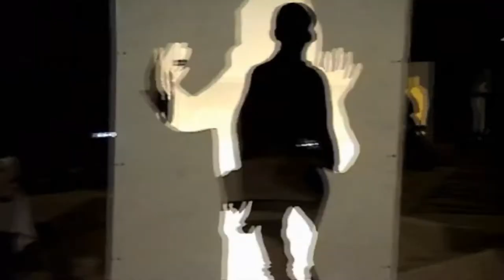Higher Institute of Applied Arts|مشروع اعدادي المعهد العالي للفنون التطبيقية 6 اكتوبر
تأسس المعهد العالي للفنون التطبيقة بالسادس من أكتوبر سنة 1994
الأقسام: قسم الجرافيك وفنون الاعلان - قسم الديكور والعمارة الداخلية - قسم الموضة - قسم التصميم الصناعي
الفيديو يصف مشروع مادة تكنولوجيا التخصصات تحت اشراف الاستاذ الدكتور مصطفي كمال رئيس مجلس ادارة المعهد ، وذلك لدفعة السنة الاولي "اعدادي" لسنة 2008